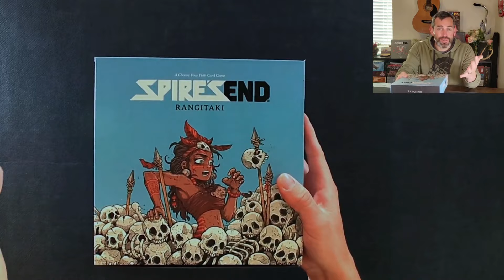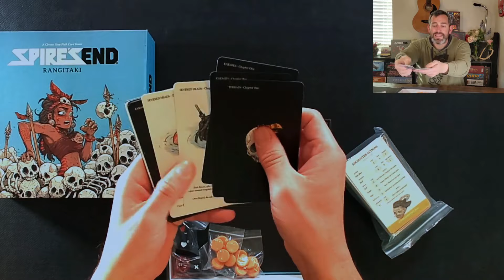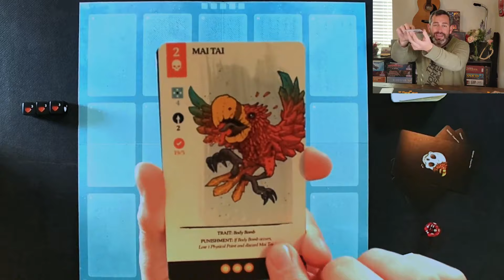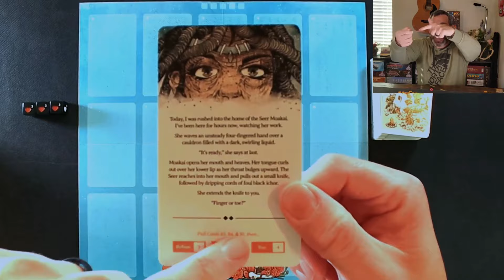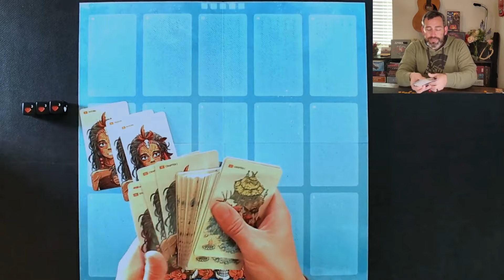Spire's End: Rangitaki | Kickstarter Preview| Favro Ventures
Spire’s End: Rangitaki is the next installment in the Spire's End series. Not unlike Hildegard, this game unveils the untold story of Rangitaki, another pivotal party member from Spire's End. Rangitaki is a solo choose-your-path card game that can be enjoyed with or without prior experience with the Spire's End games. It consists of three chapters, each composed of 100 Tarot-sized cards (300 total). There's minimal setup and no need for extensive statistics or bookkeeping. To play, you just begin at the top of the card deck and let the journey unfold!

Chapters:
0:00 Intro
1:14 What's in the box?
4:17 Set Up
6:37 Gameplay
10:32 Encounter Overview
17:58 Encounter Playthrough
33:00 Final Thoughts

Dads and Dice
Dadsanddice.my.canva.site